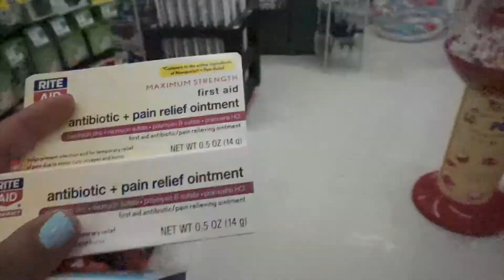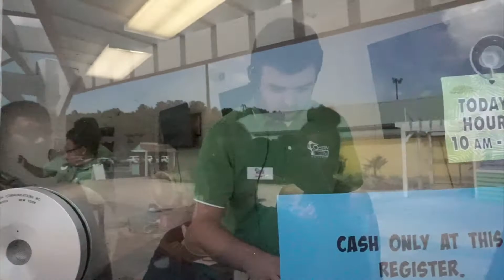OCEAN BREEZE WATERPARK!!!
Wanna see one of the best waterparks we've ever been to? Then watch THIS vlog! IT WAS SOOOOO MUCH FUN!! We would recommend it to anyone!!!